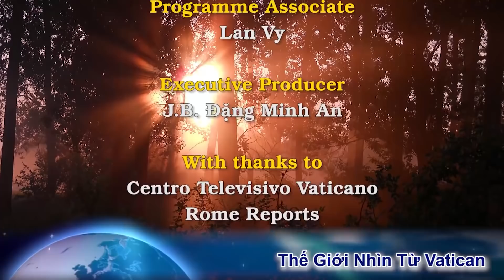TRÊN CẢ TUYỆT VỜI! Ai đang đứng trên bờ vực của Đức tin...Nên nghe!-TT MC-P3-ĐHY R Cantalamessa